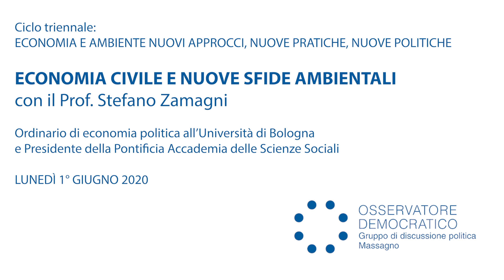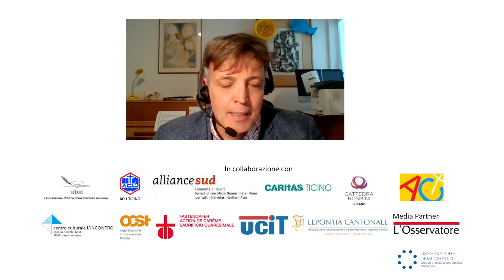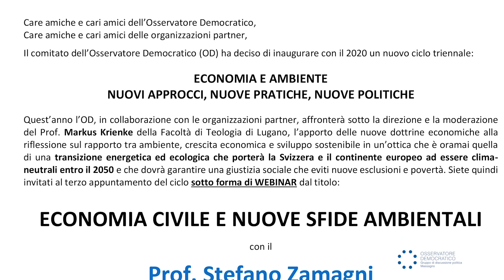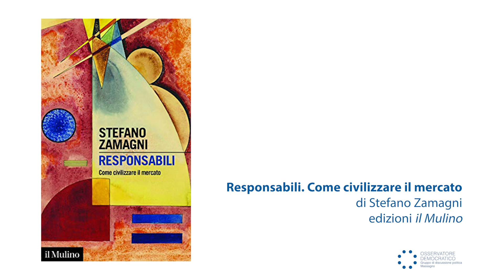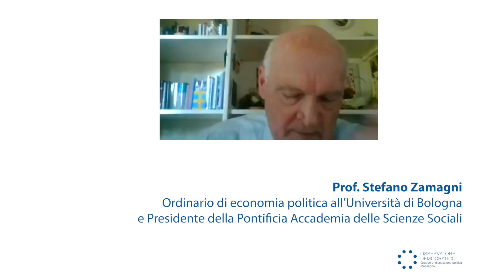ECONOMIA CIVILE E NUOVE SFIDE AMBIENTALI con il Prof. Stefano Zamagni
Ciclo triennale:

ECONOMIA E AMBIENTE
 NUOVI APPROCCI, NUOVE PRATICHE, NUOVE POLITICHE
Osservatore Democratico, in collaborazione con le organizzazioni partner, affronterà sotto la direzione e la moderazione del Prof. Markus Krienke della Facoltà di Teologia di Lugano, l’apporto delle nuove dottrine economiche alla riflessione sul rapporto tra ambiente, crescita economica e sviluppo sostenibile in un’ottica che è oramai quella di una transizione energetica ed ecologica che porterà la Svizzera e il continente europeo ad essere clima- neutrali entro il 2050 e che dovrà garantire una giustizia sociale che eviti nuove esclusioni e povertà.

ECONOMIA CIVILE E NUOVE SFIDE AMBIENTALI
con il
Prof. Stefano Zamagni
Ordinario di economia politica all’Università di Bologna
e Presidente della Pontificia Accademia delle Scienze Sociali
LUNEDÌ 1. GIUGNO – ORE 17.00